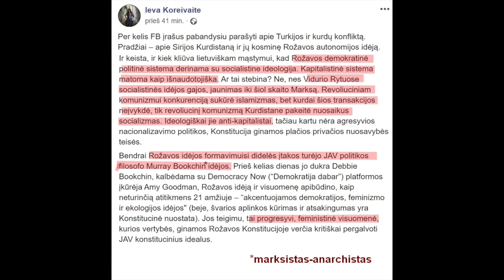B&R S02E06 20191019 Kodėl leftistai taip verkia kurdų | Apkaltos Trumpui spektaklis ISTRAUKA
PILNO EPIZODO
TEMOS:

Kodėl leftistai taip verkia kurdų
Apkaltos Trumpui spektaklis  00:33:52